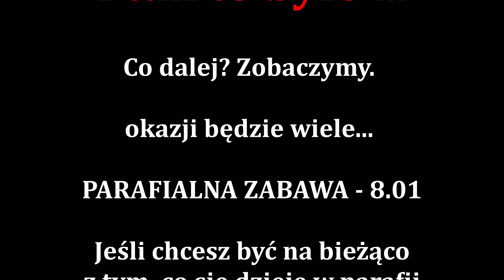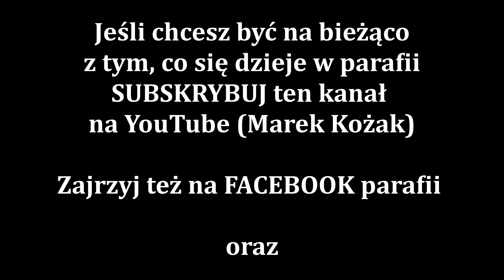KONCERT BARTNICKY BAND 7-01-2022